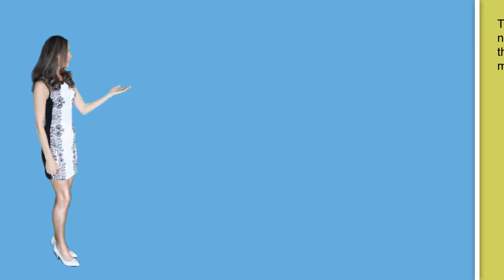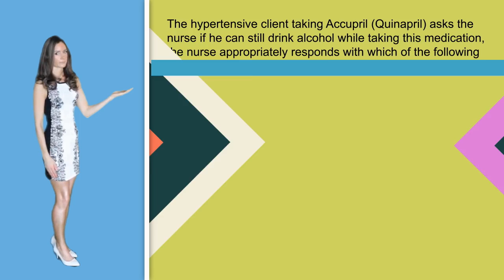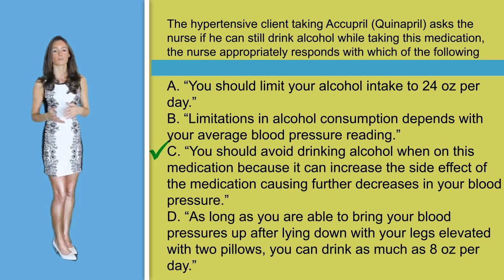NCLEX Question: Ace Inhibitors & Alcohol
You can learn so much form reviewing Nursing exam (NCLEX) style questions. You can obviously learn from the correct answer, however, understanding why the wrong answer options also incorrect can help you gain further understanding, either in this topic or another.
So I really hope you enjoy these questions with complete rationals!
xoxo
- Caroline

QUESTIONS NUMBER 4:

The hypertensive client taking Accupril (Quinapril) asks the nurse if he can still drink alcohol while taking this medication, the nurse appropriately responds with which of the following medications?
A. “You should limit your alcohol intake to 24 oz per day.”
B. “Limitations in alcohol consumption depends with your average blood pressure reading.”
C. “You should avoid drinking alcohol when on this medication because it can increase the side effect of the medication causing further decreases in your blood pressure.”
D. “As long as you are able to bring your blood pressures up after lying down with your legs elevated with two pillows, you can drink as much as 8 oz per day.”

This is a great example of the type of question that you, the nurse, might get from your patient.  He may have been too embarrassed and reluctant to ask his doctor this question. You will discover, if you haven’t already, that “you”, the “nurse”, represent a picture of trustworthiness to your patients.
Always, seek proof of the information, though, that you are giving to your patient by researching as necessary.  Become familiar with the tools at your fingertips, for instance, use the “lexicomp” tab on you pyxis machine when researching a drug if you have it!
When you look up the actions and side effects of a drug to explain to your patient, it’s a good idea to print it out for him if you have that capability and leave the copy with him.  Never, never feel bad about having to “look up” a drug.  It is impossible to mentally store information on all the drugs that you will administer.  AND never give a medication that you know nothing about!!!

In this question, answer C is correct.  Explain to him that alcoholic drinks should be avoided when on ACE inhibitors because it can increase the potency of the drug and could cause further decrease in blood pressure.   This is a teachable moment and you could also bring out other pointers like… Do not use salt substitutes or potassium supplements while taking quinapril, unless your doctor has told you to.  And to avoid getting up too fast from a sitting or lying position, or he may feel light headed and dizzy. You can include this in your “fall prevention” education also!